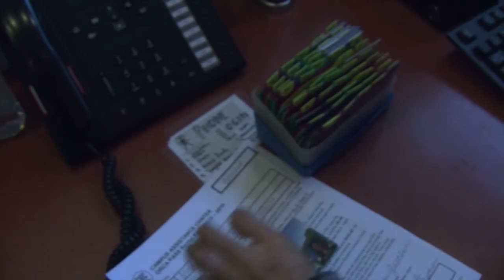CAC Bus Pass How-To | Alita Campbell